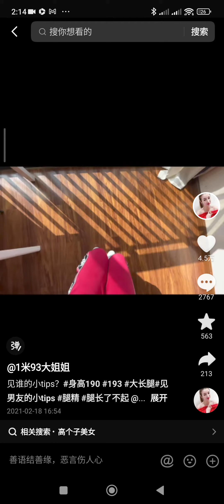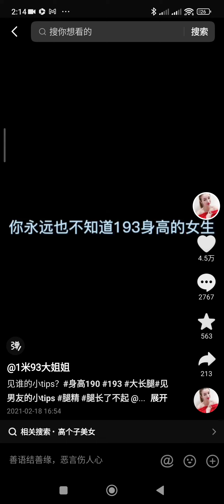193 cm tall girl